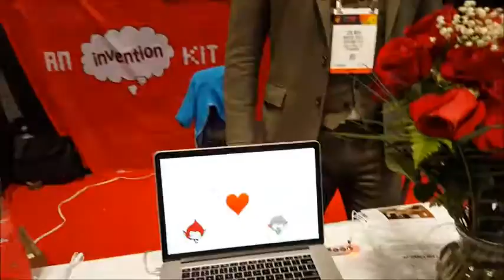MakeyMakey - Make a banana piano! & meet MakeyMakeyGO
What a weird name. Well, it's a combination of Make & Key. If you're familiar with MakeyMakey Classic, you know that with that kit it's possible to make a piano out of bananas. Yes, bananas, the fruit. You can see a demo of that piano on this video. Their newest gadget is the MakeyMakeyGo. It does the same kind of thing, but on a smaller device that looks like a USB key. You'll also see a demo of that in this video where I touch a flower which makes the computer open a greeting card for me.